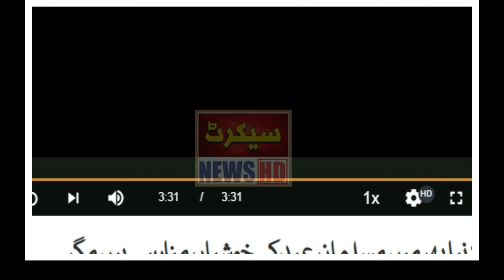Eid Per ISPR Ka Nya Trana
Watch Latest Pakistan News, Headlines News, Live News , Exclusive Coverage of Events in Pakistan and all around the world.

Secret News is Pakistan’s Number 1 News channel known for its quality programs and authentic news. It is Pakistan’s most trusted channel that not only cover news and updates related to Pakistan, but also from around the world.

Secret News’ team comprises of Pakistan’s top Journalists and reporters who are spread throughout the world to report the first hand information of events. Secret News has established the world’s largest media infrastructure that includes 33+ top notch broadcasting studios furnished with ultramodern technology for news teams and bureau offices spread around the world.